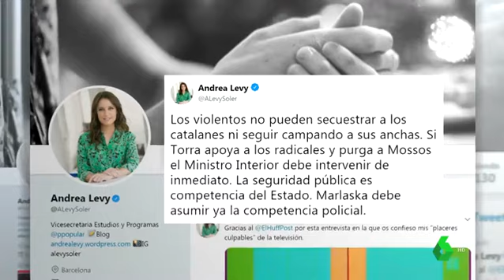Arrimadas exige a Sánchez que actúe: No sé qué más tienen que hacer los violentos para que reaccione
Ciudadanos pide la comparecencia urgente de Marlaska por los cortes en carreteras de los CDR que mantuvieron cerrada la AP-7. Este ha sido el discurso de Arrimadas y la posición de PSOE y PP respecto a los últimos actos.